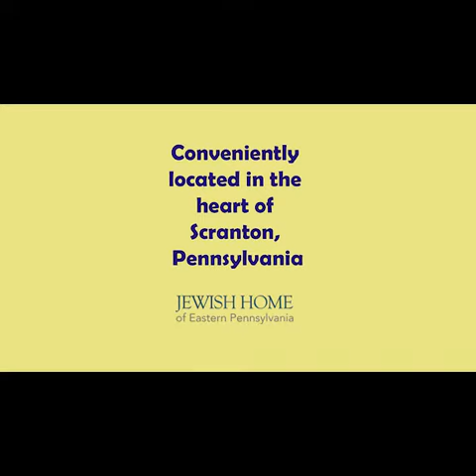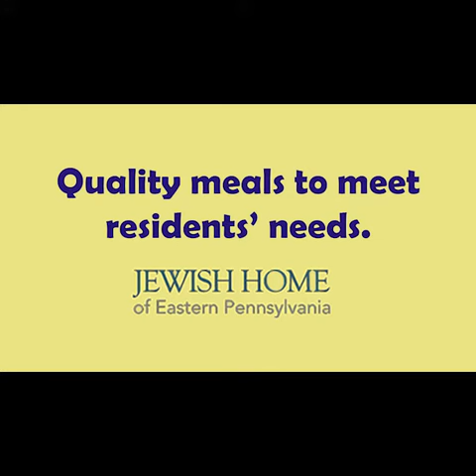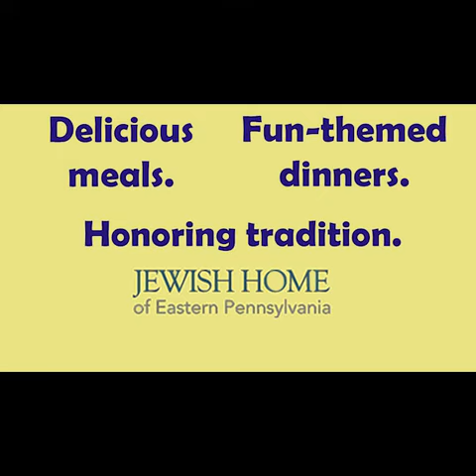JHEP VirtualTour2020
A virtual tour of the Jewish Home of Eastern Pennsylvania, a warm and inviting senior community has earned a reputation as the region’s premier provider of short-term rehabilitation, long-term skilled nursing care, and Alzheimer’s care.
Note: this video was filmed prior to COVID-19 restrictions.